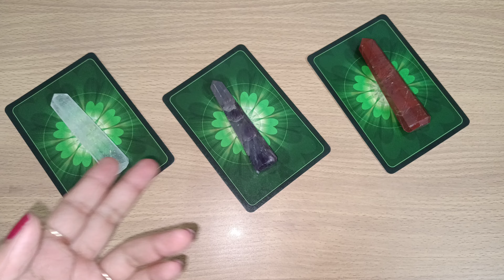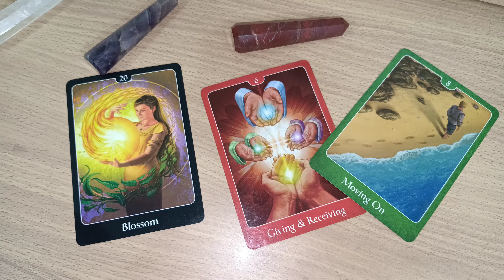❤️ partnerfeeling pickacard lovereading